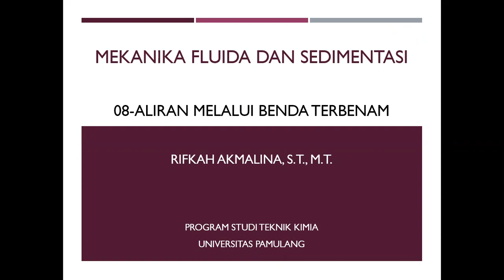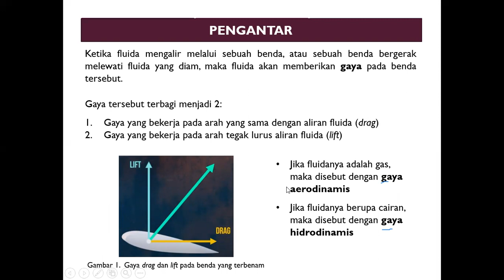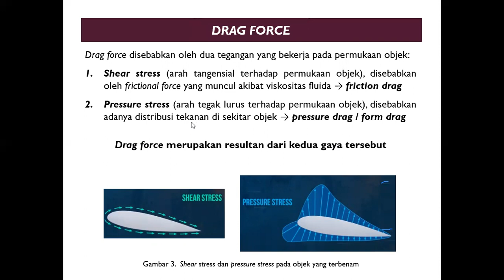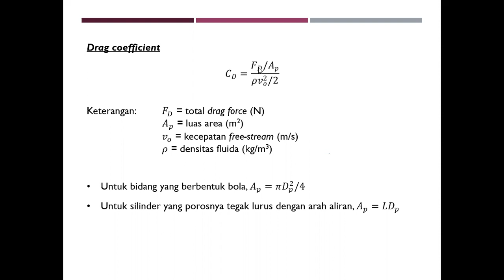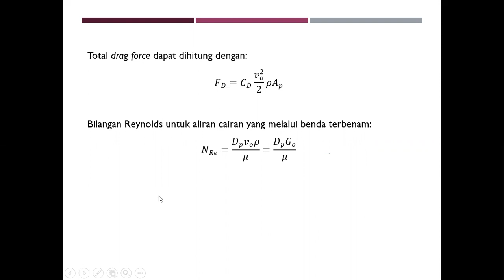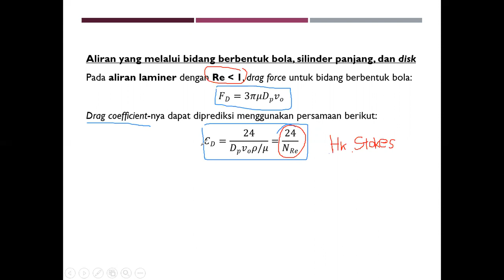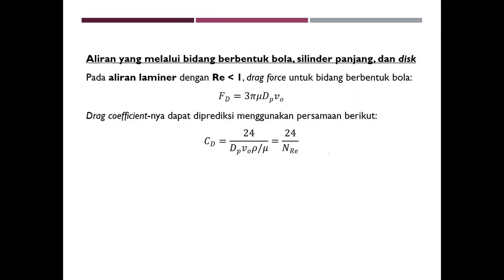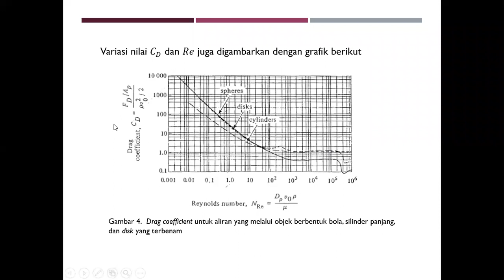Aliran Melalui Benda Terbenam